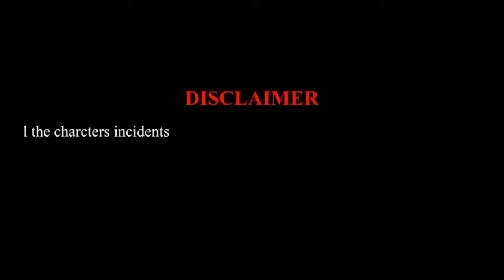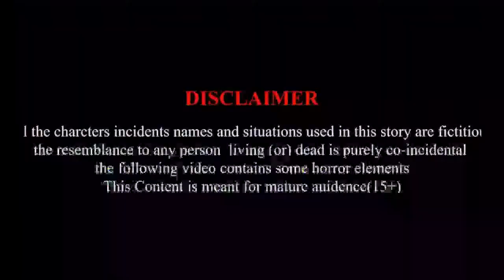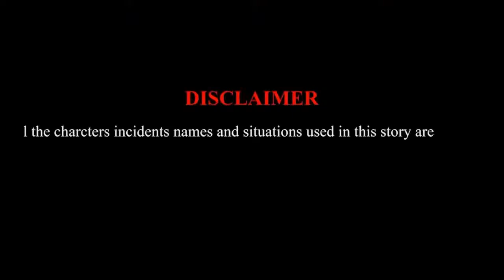Long Slide Game 5 Elephant Gorilla Buffalo Hippopotamus Tiger - Meera pramod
Long Slide Game With Elephant Gorilla Buffalo Hippopotamus Tiger - Meera pramod

Hi,  I am pramod, I create this video with own content and own voice with face cam. there is no any duplicate content in my video. all video is own by me with copyright rights. so don't copy my content without my permission. and this video is suitable for 15+ audience so watch with family and enjoy the story which explain in the video.
My Own Value: Own Content + Voice Over + Face Cam